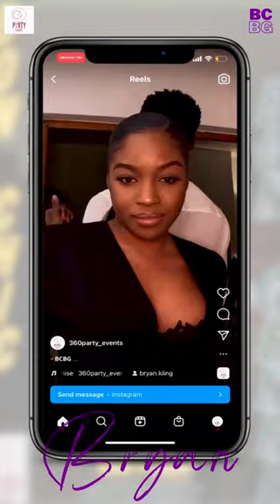BRYAN KING BCBG BIRTHDAY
𝟯𝟲𝟬 𝗘𝗫𝗣𝗘𝗥𝗜𝗘𝗡𝗖𝗘𝗦

𝗠𝗼𝗿𝗲 𝘁𝗵𝗮𝗻 𝗮 𝗣𝗮𝗿𝘁𝘆, 𝗠𝗲𝗺𝗼𝗿𝗶𝗲𝘀...